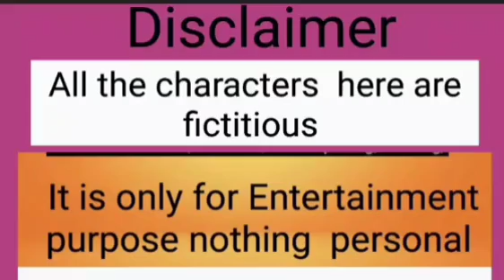এইগুলি ভিতরের রহস্য মিতু পরকীয়া রত না তানিশ 🍾🍾 কি বলবো ?তোদের কে নিয়ে পারবো না😢influencer ?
এইগুলি ভীতরের  রহস্য  যেটা  আমরা বুঝতে  পারছি না সবাই  কে নিয়ে বলতে পারি তোদের  কে নিয়ে পারবো  না😢